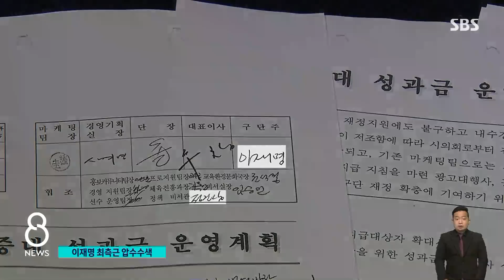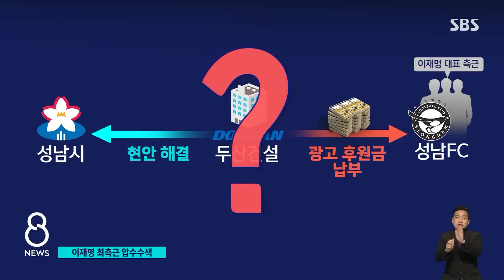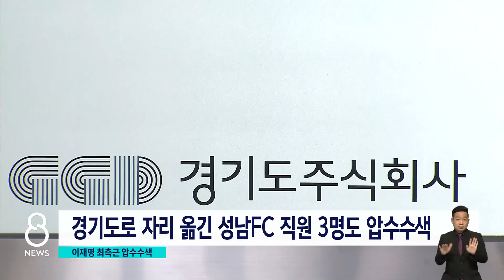검찰총장 취임 첫날, 이재명 측근 '압수수색'…소환 수순 / SBS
이원석 검찰총장이 임기를 시작했습니다. 윤석열 정부의 첫 검찰총장입니다. 이 총장은 "법 집행에는 예외도, 혜택도, 성역도 있을 수 없다"며 공정한 검찰권 행사를 강조했습니다. 그런데 새 총장이 취임한 첫날, 이재명 민주당 대표의 성남FC 후원금 의혹을 수사하는 검찰이 대대적인 압수수색에 나섰습니다. 특히 이 대표의 최측근으로 꼽히는 정진상 당 대표 정무조정실장의 집도 압수수색 대상에 포함된 것으로 확인됐습니다.
이 내용과 함께, 앞으로 수사 전망까지 원종진 기자가 전해 드립니다.